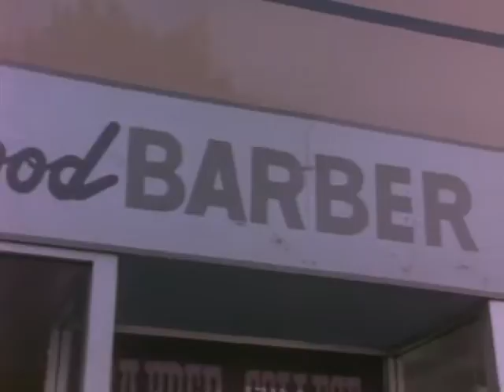Preview Clip: L.A. Heat (starring, Lawrence Hilton-Jacobs, Jim Brown, and Kevin Benton)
Detective Jon Chance always dreamed of being a cowboy hero, living by the "code of the West." He always pictured himself as an exemplary hero who always felt that the use of guns was not a necessity. However, Chance needs to stop dreaming. He must return back to reality! Chance's assignment (and he has no choice but to accept it) is to capture this mean faced drug dealer called Clarence. This assignment has escalated into a personal vendetta for this vice detective when Chance's partner, Carl is murdered by this nefarious drug dealer during a routine drug bust. A drug war will soon ensue between Clarence, who is trying to retrieve his drugs and money, and the police...